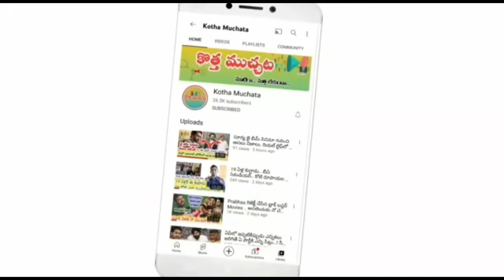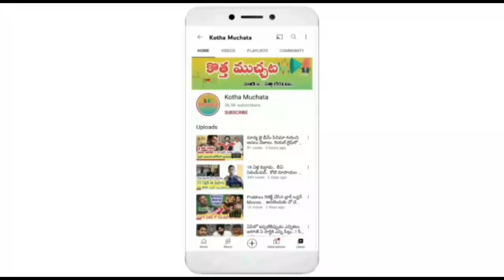రేవంత్ రెడ్డి వెనుక భారీ కుట్ర.. తెలంగాణ రాజకీయాల్లో పాలి‘ట్రిక్స్’..! | Revanth Reddy | KCR | KM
రేవంత్ రెడ్డి వెనుక భారీ కుట్ర.. తెలంగాణ రాజకీయాల్లో పాలి‘ట్రిక్స్’..! | Revanth Reddy | KCR | Kotha Muchata

Jagga Reddy Sensational Comments | TPCC Revanth Reddy | Telangana News

TPCC Chief Revanth Reddy Open Heart With RK Full Episode || Season-3 || OHRK @Open Heart With RK

Revanth Reddy Counter to Senior Leaders | Huzurabad Elections Results 2021

రేవంత్ రెడ్డిపై కోమటిరెడ్డి సంచలన వ్యాఖ్యలు LIVE | Komatireddy Sensational Comments on Revanth Reddy

Revanth Reddy Powerful Entry || Congress Vidyarthi Nirudyoga Sairan ||

BJP Huzurabad MLA Eatala Rajender Open Heart With RK | Full Episode | OHRK

BJP Huzurabad MLA Eatala Rajender : YS Rajashekar Reddy Was Better Than CM KCR | Open Heart With RK

Prank On Celebrities at Aha 2.0 Grand Event" | @aha videoIN | Telugu Pranks

కేసీఆర్ ను బరాబర్ జైలుకు పంపిస్తాం || MP Dharmapuri Arvind SENSATIONAL Comments On CM KCR

DegalaBabji Official Movie Trailer | Bandla Ganesh | Venkat Chandra | Lynus | Swathi Chandra

BheemlaNayak-LalaBheemla Full Song | Pawan Kalyan, Rana | Trivikram | SaagarKChandra | ThamanS

VIKRAM - The First Glance | KamalHaasan232 | Kamal Haasan | Lokesh Kanagaraj | Anirudh Ravichander

Laddunda Song Teaser - Bangarraju | Akkineni Nagarjuna | Akkineni Naga Chaitanya | Ramya Krishna

Jayamma Panchayathi First Look | Suma Kanakala | M.M.Keeravaani | Balaga Prakash | Vijay Kalivarapu

Rise of Shyam (Telugu) | Shyam Singha Roy | Nani, Sai Pallavi, Krithi Shetty | Mickey J Meyer

BJP Huzurabad MLA Eatala Rajender Gives Clarity On Joining TRS Party | Open Heart With RK | OHRK

Akhanda Title Song Lyrical | Nandamuri Balakrishna | Boyapati Sreenu | Thaman S

LIVE: CM KCR LIVE | CM KCR Address the Press Conference at Pragathi Bhavan

CM KCR First Reaction on Huzurabad Elections | Etala Rajender | KCR Press Meet

LIVE: Telangana BJP Chief Bandi Sanjay Counter Press Meet Over CM KCR Comments

CM KCR Press Meet | KCR On Paddy Crop, Fuel Prices | Pragathi Bhavan |

Bandi Sanjay Warning to CM KCR Over Neck Comments On Him | Telangana Politics

CM KCR Serious Warning To Telangana BJP President Bandi Sanjay In Press Meet

CM KCR Fires on Reporter | CM KCR Answers to Reporter Questions | CM KCR Press Conference

Bandi Sanjay Sensational Comments On CM KCR Over Farmers Issue | Telangana Politics

BJP MP Aravind Strong Counter to CM KCR Over Yesterdays Press Meet Comments

బండికి సిగ్గుంటే కేసీఆర్ ను జైల్ లో పెట్టించు | Madhu Yashki Serious Comments On CM KCR

కొడుకు కేటీఆర్ కోసం హరీశ్ విశ్వసనీయత బలి | KTR | Weekend Comment by RK